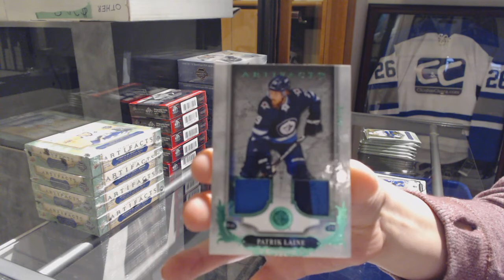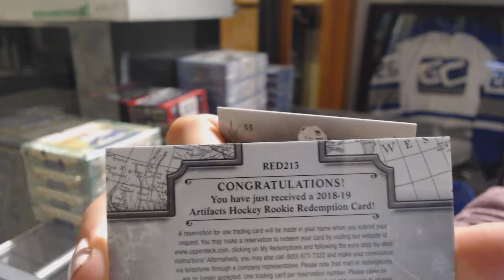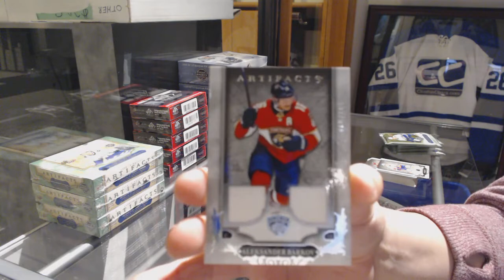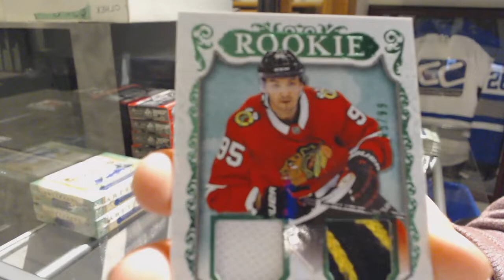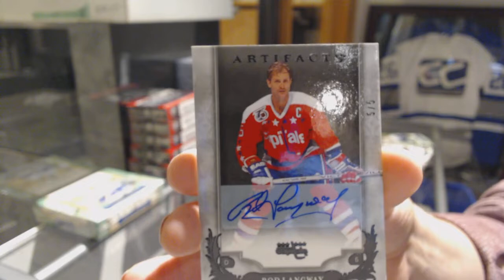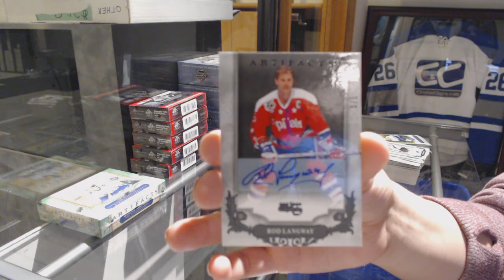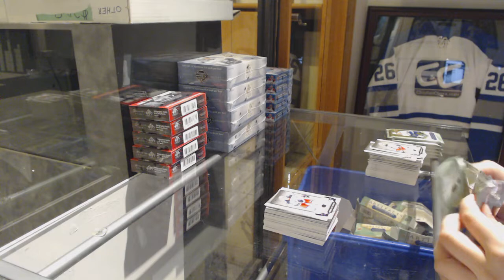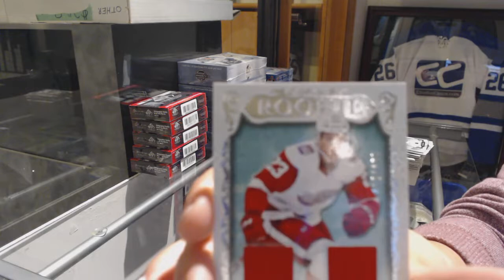18-19 Upper Deck Artifacts Hockey 5 Box Break - C&C GB #9392